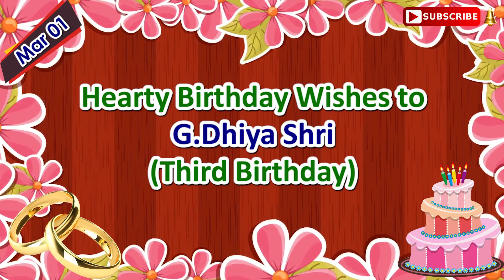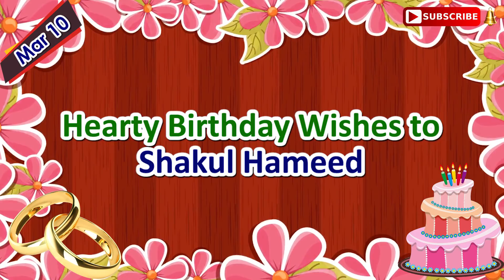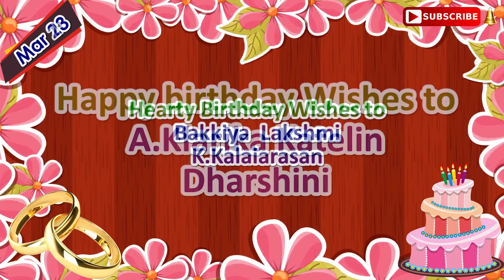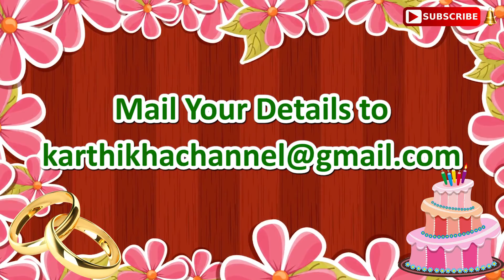வாழ்த்துக்கள் உங்களுக்காக - March 2019 Birthday, wedding Day Wishes - Dedicated for Subscribers